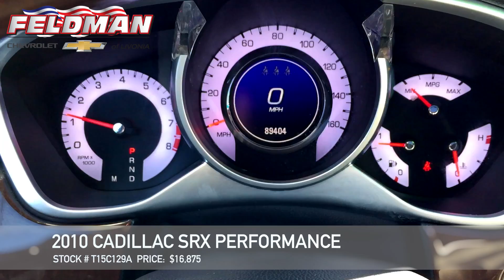Cadillac SRX Livonia MI T15C129A